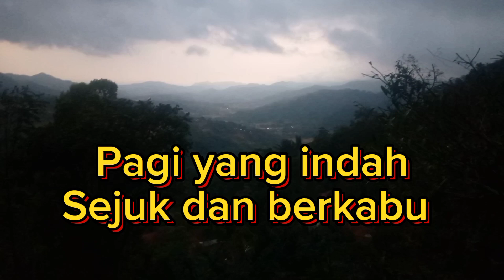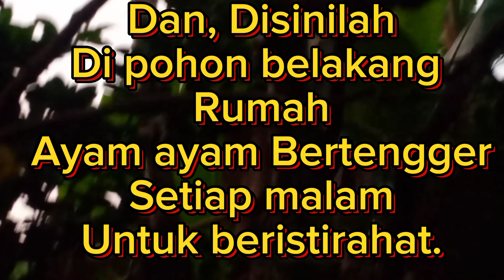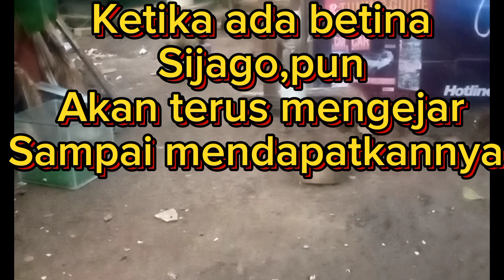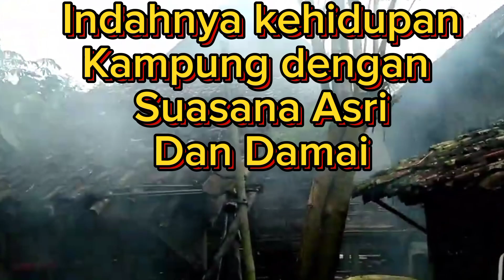Cara Di Kampung Dengan Peliharaanku.